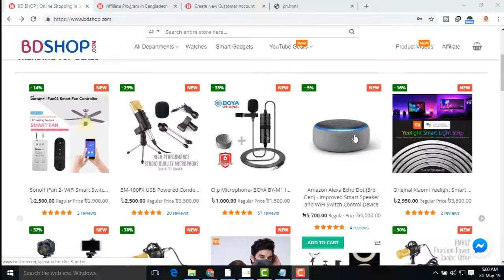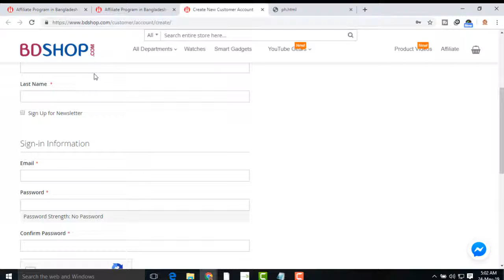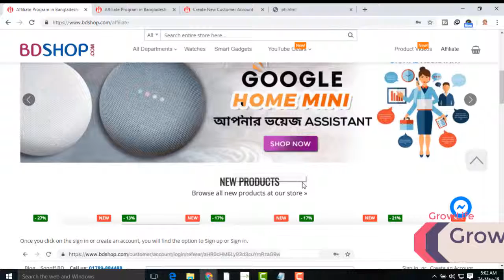Affiliate Account Create For Bdshope | Bangladesh affiliate market place bdshope | bangla tutorial.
bdshope hochce bangladesher akti  website jekhan theke affiliate marketing ar maddhome taka income kora jabe ,,ja borto mane onk jono piyo.

ai vedior maddhome apnara shikte parben bdshope ki vabe akti affiliate account create korte hoi,abomg akhan theke kaj kore takaw income korte parben,,,jodi nije k pipiyar rakkhen online a,

Tanks.